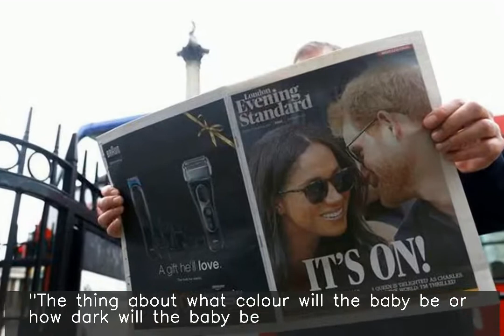I don't think UK royal family is racist at all: Meghan's estranged father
♥ ♥ ♥ ♥ ♥ ♥ ♥ your small support can get me one day meal ♥ ♥ ♥ ♥ ♥ ♥ ♥ ♥ ♥ ♥ ♥ ♥ ♥ ♥ ♥ ♥ ♥ ♥ ♥ ♥ ♥ ♥ ♥ ♥ ♥ ♥ ♥ Meghan Markle's estranged father Thomas Markle has said he doesn't "think the British royal family is racist at all". "The thing about what colour will the baby be or how dark will the baby be. I'm guessing...it's just a dumb question from somebody," he added. Meghan hasn't spoken to Thomas for years and he has never met Prince Harry.